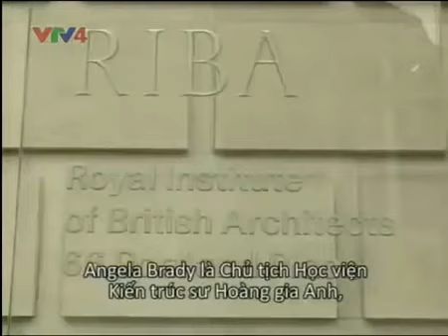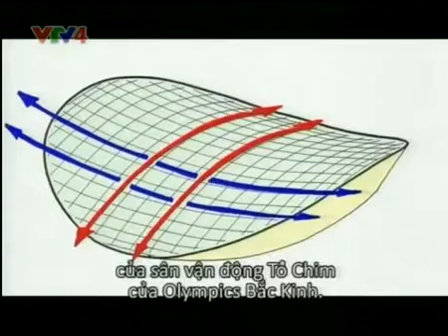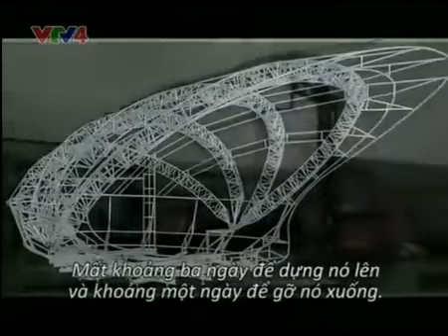Chairman Institute of Architects Royal